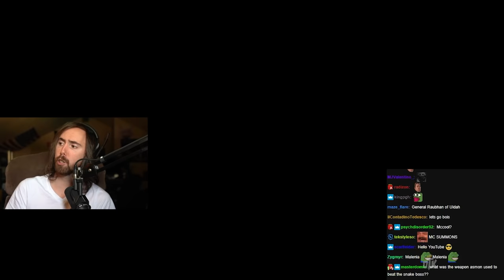Asmongold Playing Elden Ring | Part #15